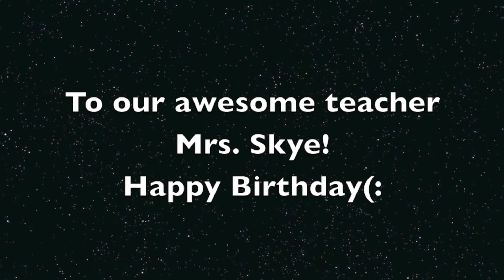Happy Birthday Mrs. Skye(Chemistry Rap)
February 23 is my chemistry teacher's birthday so i decided to make this for her!
Sorry it's a bit late!